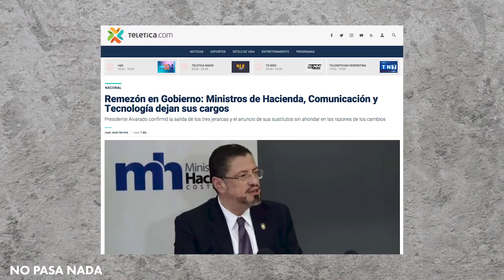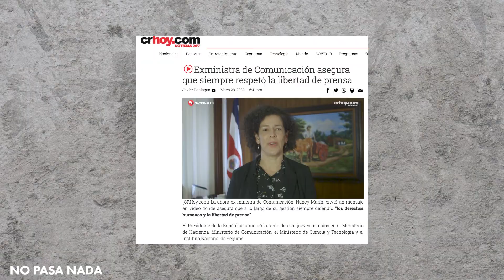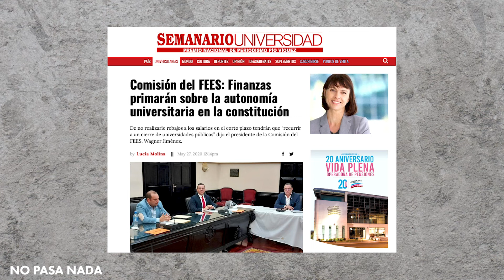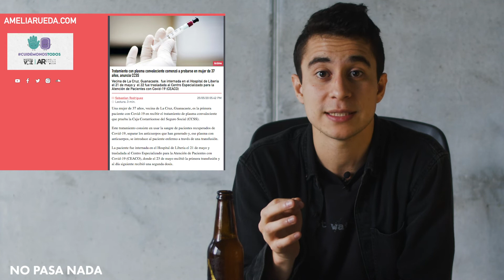Primera pareja costarricense del mismo sexo se casa!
La primera pareja del mismo sexo se casó esta semana tras entrada en vigencia del matrimonio igualitario en Costa Rica. Salida de tres ministros en un mismo día muestra la inestabilidad del gobierno y nos recuerda las 30 bajas que ha sufrido el gabinete a la mitad de su mandato. Las conclusiones polémicas de la investigación Asamblea acerca del Fondo Especial para la Educación Superior (FEES) y más ¡Bienvenidos a Chepe!

¿Más de NO PASA NADA?

Productor Ejecutivo: Pietro Cercone
Dirección de arte: Lauren Gilleland
Productor: Kenneth Baldi
Editor de video: Alejandro Mederas
Host: Kenneth Baldí